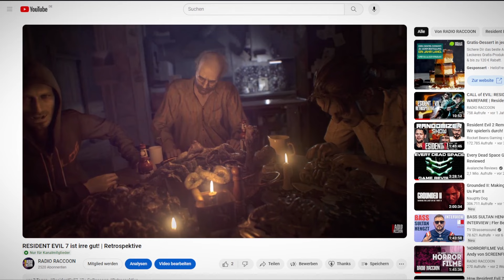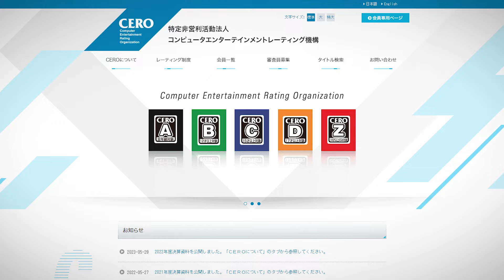Resident Evil 7 GROTESQUE Version | Was ist das?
Zur Recherche meiner Resident Evil 7 Retrospektive stieß ich auf den Begrif Grotesque Version. Was zum Geier ist denn die Grotesque Version?! Finden wirs heraus...

🎮 Besuche uns LIVE auf Twitch!
👕 Zeig, dass du ein Coonie bist!